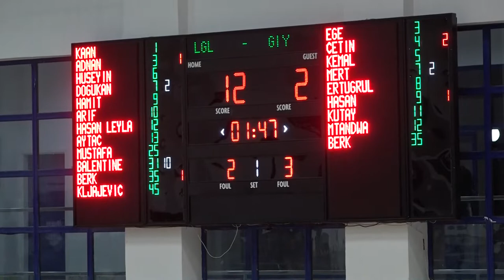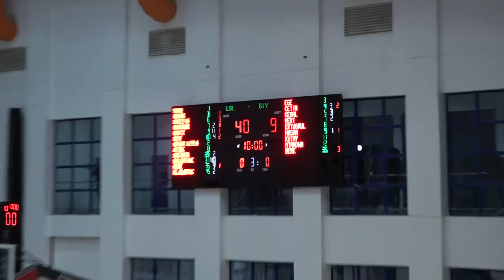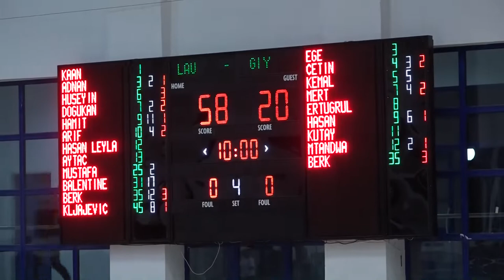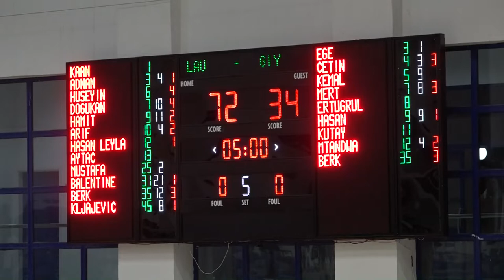LAÜ - GÖÇMENKÖY BASKETBOL KARŞILAŞMASI, 27 ŞUBAT 2019